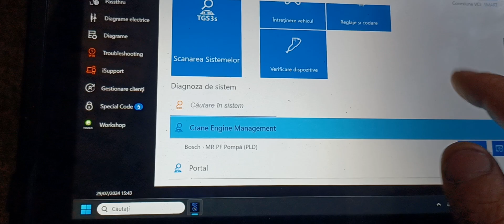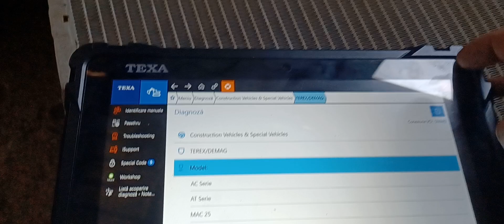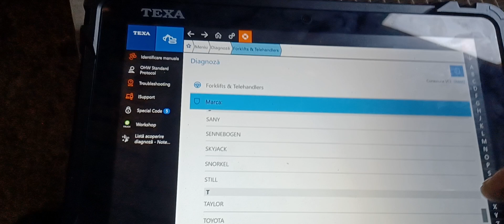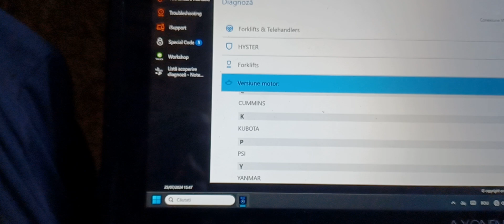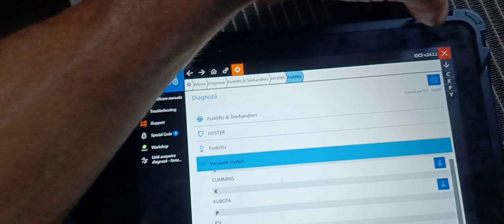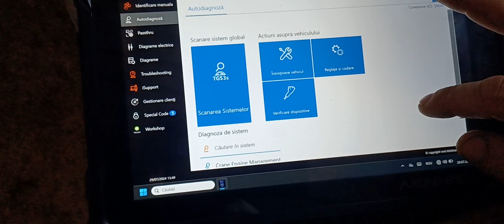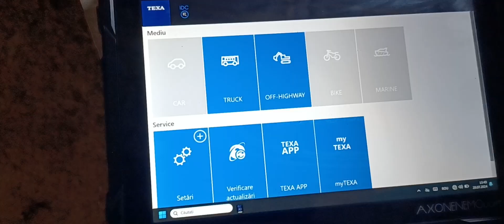TEXA IDC5 OHW 24 - TEREX/DEMAG SYSTEMS COVERAGE